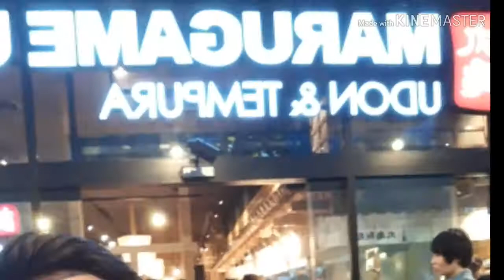Foodtrip Vlog: Marugame Udon & Tempura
Making our payday memorable.